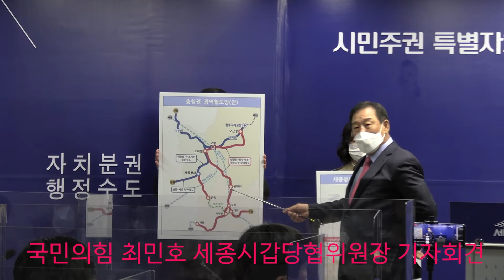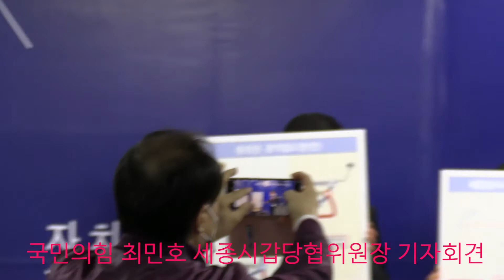(OTN뉴스)국민의힘 최민호 세종시갑당협위원장 기자회견, 지하철도 건설에 이춘희 시장 답변촉구 및 기타.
국민의힘 최민호 세종시갑당협위원장 기자회견, 지하철도 건설에 이춘희 시장 답변촉구 , 지하철도 건설은 6월말까지 철도계획에 반영돼야,  시간 없어...답변 없으면 세종시민과 행동 나설 것, 기타 .